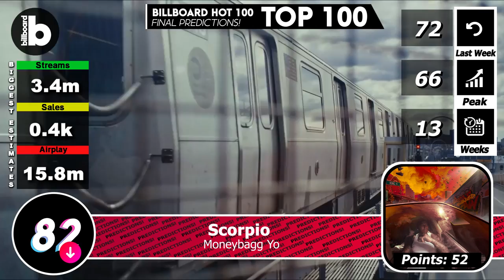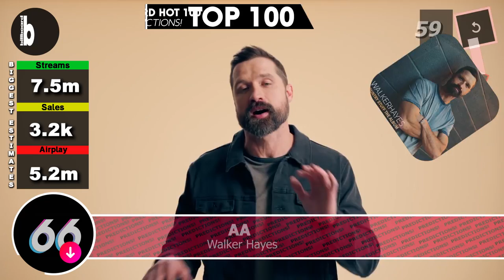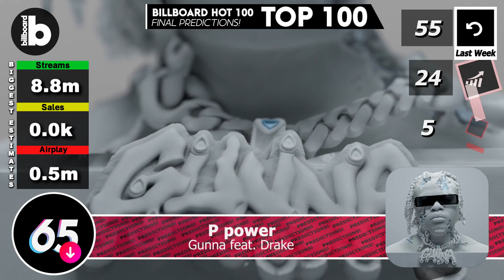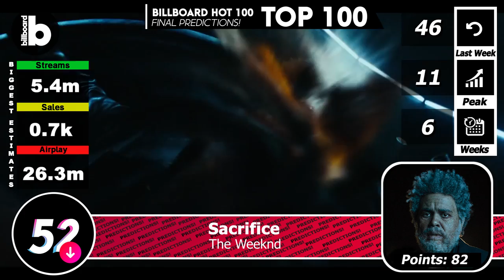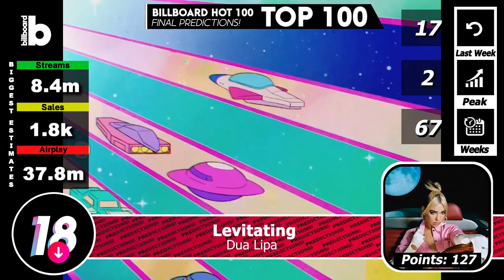FINAL PREDICTIONS! Billboard Hot 100 Top 100 Singles (February 26th, 2022)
The content of this video is only a prediction, it does not necessarily have to do with reality. And it is only for entertainment content, until we wait for the official top, thank you.

Billboard Hot 100 Final Predictions February 5th, 2022

The Billboard Hot 100 is a compilation of songs made by Nielsen Broadcast Data Systems.